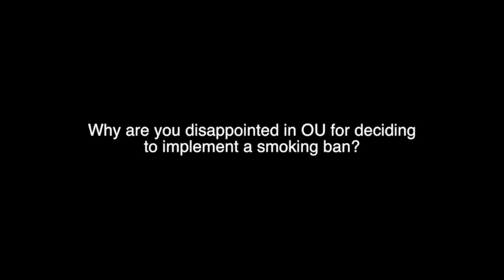Ryan Carrigan Talks Smoking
This video is about Ryan Carrigan, an Ohio University sophomore, talking about why he smokes and OU's proposed tobacco ban.